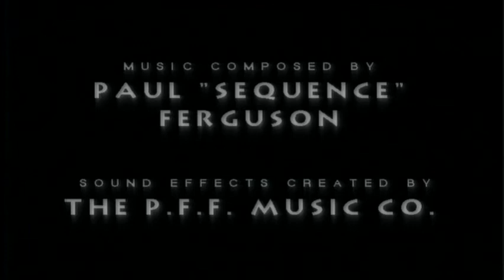My Scoring Capabilities @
ARTIST/COMPOSER, PAUL "SEQUENCE" FERGUSON, HAS ACQUIRED EXTENSIVE EXPERIENCE

DURING HIS CAREER SCORING MOVIES, DVD'S AND DOCUMENTARIES.

WHERE YOU WILL FIND OVER 100 ORIGINAL COMPOSITIONS.
ONCE YOU HAVE COMPLETED THIS AUDIO VISUAL JOURNEY I KNOW THAT PAUL "SEQUENCE" FERGUSON WILL BE THE

ARTIST/COMPOSER/PRODUCER YOU WILL CALL TO SATISFY ALL OF YOUR SCORING NEEDS.